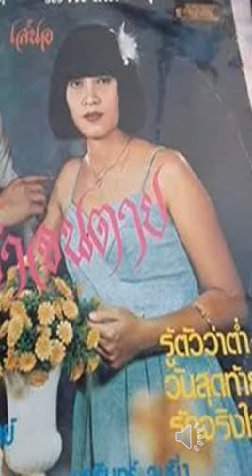กระต่ายกับเต่า มยุรินทร์/กิ่งรัก ดาวรุ่งสุนทราภรณ์รุ่นสุดท้าย ๒๕๒๐ เพื่อการอนุรักษ์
เพลงนี้ยังไม่มีการบันทึกแผ่นเสียง ขับร้องสดทาง ช่อง ๗